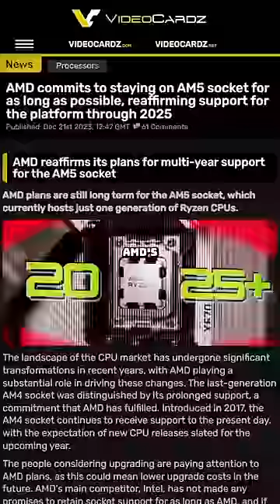Intel vs AMD for 2024?